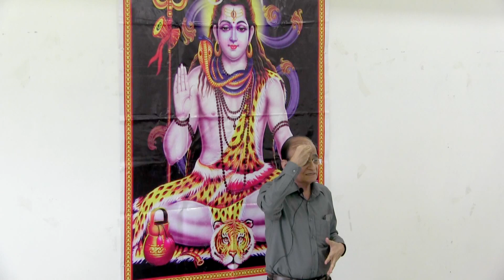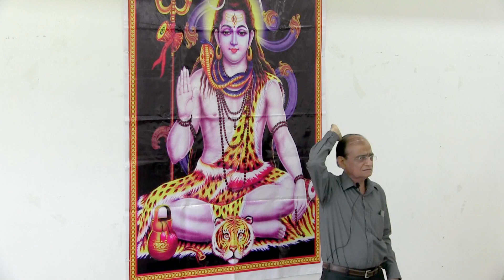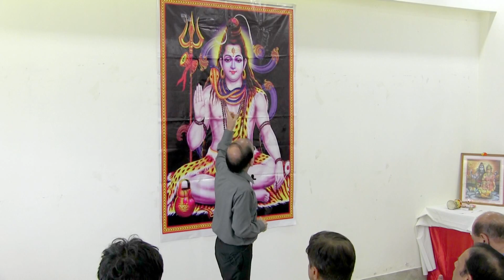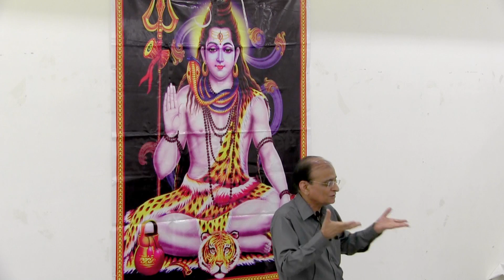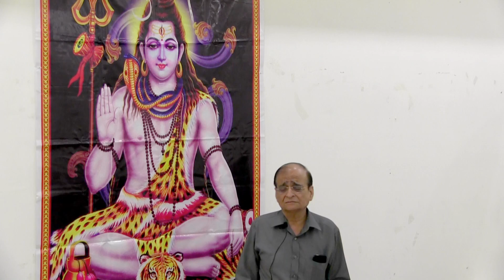Nageshwar Jyotirling's Visit & Sankirtan.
Mahakaal Sankirtan at Nageshwar Jyotirling, Almora, Uttarakhand

1. Healing through Vibration Kriyas.
2. Divine Sankirtans.
3. Astro Spiritual Vaastu Consultancy.
4. Religious Pooja at Garhmukteshwar Ganga for last rites.
5. Free limbs for under-privileged handicapped people.
6. Mahadev Jyotirling Spiritual Tours are also arranged time to time through associates.